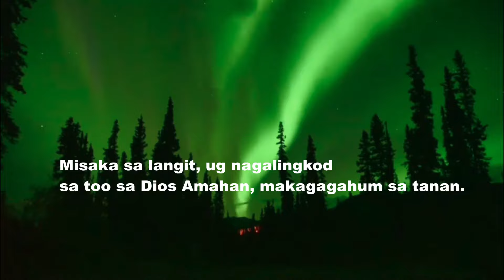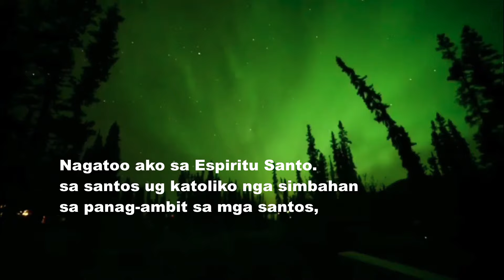Nagatuo ako sa Dios | Apostles Creed in Cebuano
Salamat Kaayo!  God bless!

Apostles Creed in Cebuano

Nagatoo ako sa Dios nga Amahan,
Makagagahum sa tanan.
Magbubuhat sa langit og sa yuta.
Nagatoo ako kang Jesukristo
iyang bugtong anak nga atong Ginoo,
gipanamkon Siya sa lalang sa
Espiritu Santo, ug natawo gikan ni Maria nga
Ulay, gisakit Siya sa sugo ni Poncio Pilato,
gilansang sa krus, namatay ug gilubong. Miadto
Siya sa mga nangamatay ug sa ikatolo ka adlaw
nabanhaw Siya. Misaka sa langit, ug nagalingkod
sa too sa Dios Amahan, makagagahum sa tanan.
Gikan didto mo Siya aron paghukom sa mga
buhi ug sa mga minatay. Nagatoo ako sa Espiritu
Santo, sa santos ug katoliko nga simbahan, sa
panag-ambit sa mga santos, sa kapasayloan sa
mga sala, ug sa pagkabanhaw sa lawas ug sa
kinabuhing walay katapusan.

Amen.